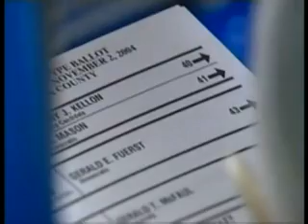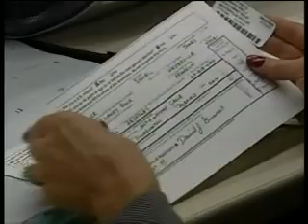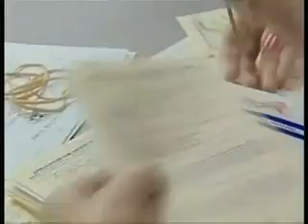US Election Problems - USA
November 2000
Examines the patchwork of different voting systems across the United States that led to the election fiasco of 2000. Presents the means being taken to prevent a repeat performance in 2004.